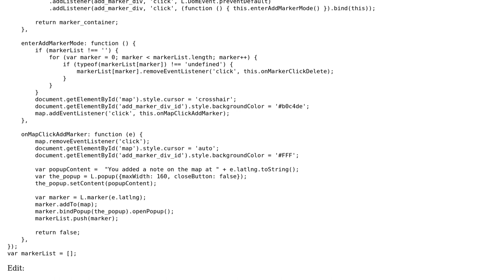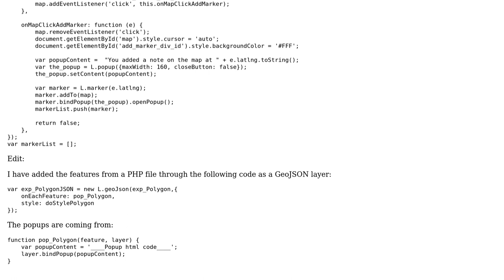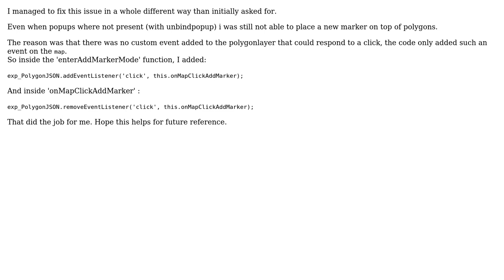GIS: Disable feature popup when creating new simple marker (2 Solutions!!)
GIS: Disable feature popup when creating new simple marker

With thanks & praise to God, and with thanks to the many people who have made this project possible! You are responsible for your own actions.